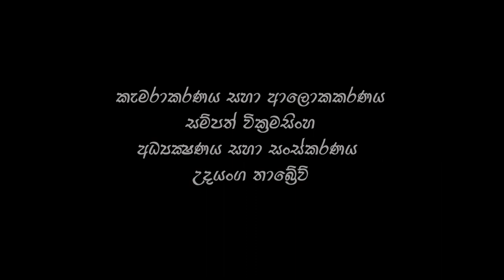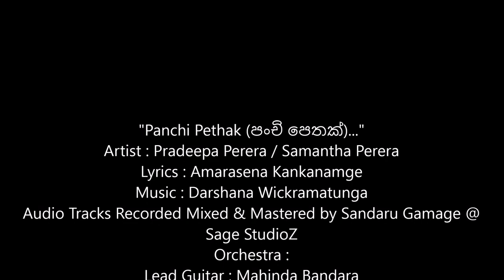Pradeepa Perera / Samantha Perera New Song -Panchi Pethak (Music by Darshana Wickramatunga)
"Panchi Pethak (පංචි පෙතක්)..."
Artist : Pradeepa Perera / Samantha Perera
Lyrics : Amarasena Kankanamge
Sage StudioZ
Orchestra :
Lead Guitar : Mahinda Bandara
Bass Guitar : Sangeeth Wickramasinghe
Rythm Guitar : Mahendra Pasquel
Key Boards : Priyantha Gamage / Tharindu Jayathilake
Drums : Niresh Perera
Percussions : Dhananjaya Somasiri / Priyakumudu Medawaththa
Flute : Janaka Bogoda
Violins : Sanath Sathischandra /Thisara Bandara / Madushanka
Rathnayaka
Video Team : Udayanga Thabrew / Sampath Wickramasinghe